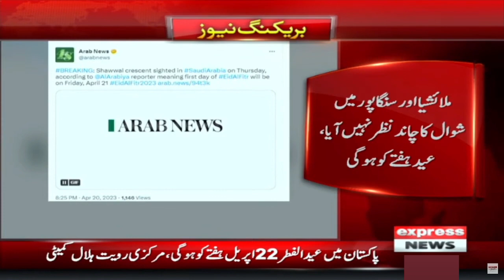UAE or Saudi Arab Moon update | Eid moon 2023 | Express News